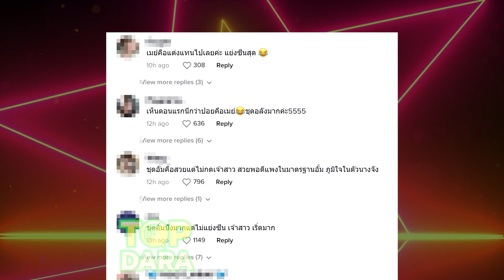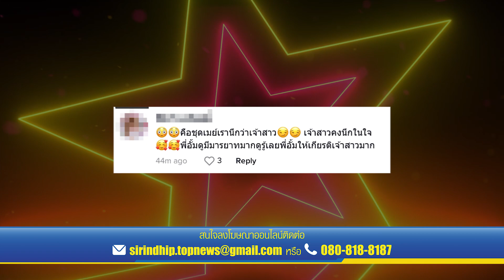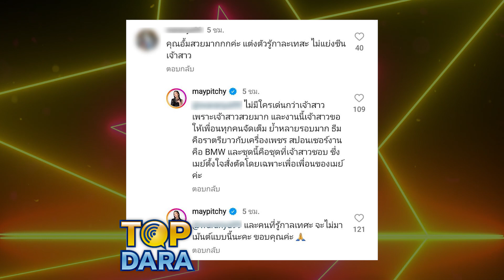“เมย์ พิชญ์นาฏ” ฟาดกลับคนติงชุด ปมขโมยซีนเจ้าสาว ลั่นแรงคนรู้กาลเทศะจะไม่พูดแบบนี้ | TOP DARA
เริ่มต้นชีวิตคู่อย่างเป็นทางการ สำหรับนักแสดงดัง “ปอย ตรีชฎา” ที่ถือฤกษ์ดี  จูงมือ“โอ๊ค บรรลุ หงษ์หยก” เข้าพิธีวิวาห์ที่จังหวัดภูเก็ต โดยช่วงเช้าเป็นพิธีแบบดั้งเดิม ส่วนในช่วงเย็นและช่วงค่ำเป็นพิธีฉลองสมรส ซึ่งงานนี้เจ้าบ่าวมาในชุดสูทสีขาว ผูกหูกระต่ายสีดำ ส่วนเจ้าสาวมาในชุดราตรียาวสีขาว ควงคู่มาด้วยกันแล้วดูสง่าเหมาะสมกันดั่งกิ่งทองใบหยกสุด ๆ ซึ่งงานจัดขึ้นในสไตล์มินิมอลฟีลสวนที่ร้านอาหารบ้านอาจ้อ จ.ภูเก็ต เมื่อวันที่ 2 มี.ค. ที่ผ่านมา